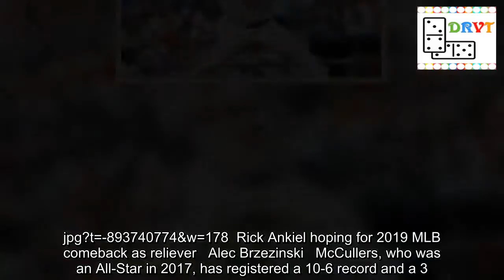Lance McCullers Jr. injury update: Astros starter likely out until September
Lance McCullers Jr may not return to the mound this month.   The-24-year-old Astros starter was placed on the disabled list this weekend with right elbow discomfort. But, Astros manager A.J. Hinch said Monday that McCullers has a muscle strain and he is unlikely to return before September (via the Houston Chronicle).   Lance McCullers Jr. has a muscle strain in his forearm. A.J. Hinch said he likely won’t pitch again until September.— Chandler Rome (@Chandler_Rome) August 7, 2018  McCullers threw four scoreless innings in his start Saturday against the Dodgers before he was forced to leave the game. He allowed just two hits and struck out five.   Read This Matt Harvey on Mets tenure: ‘I do regret a lot of mistakes I made’ E.Jay Zarett Rick Ankiel hoping for 2019 MLB comeback as reliever Alec Brzezinski  McCullers, who was an All-Star in 2017, has registered a 10-6 record and a 3.93 ERA this season. He has spent his entire four-year career with Houston.  The Astros entered play Monday in first place of the American League West with a 71-42 record.